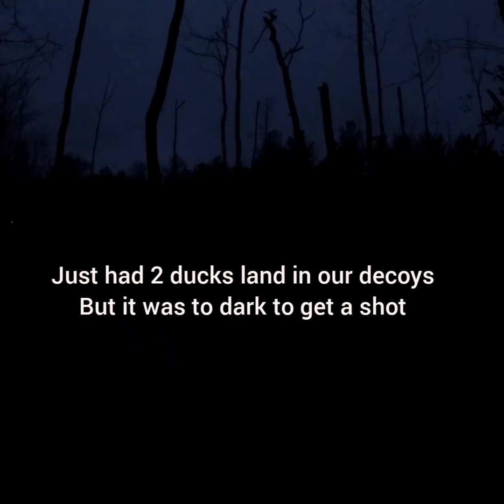duck hunting public Georgia WMA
My music